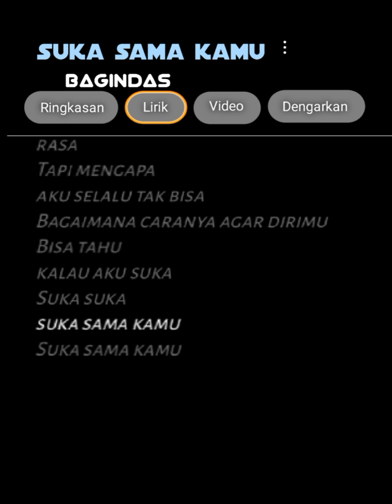suka sama kamu - Bagindas | Hatiku berkata ingin katakan cinta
Bagindas suka sama kamu